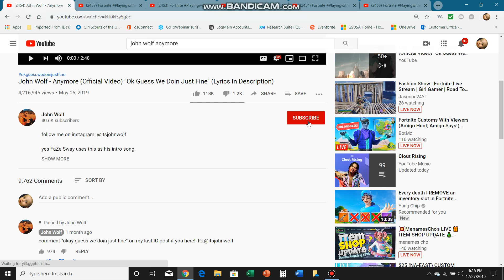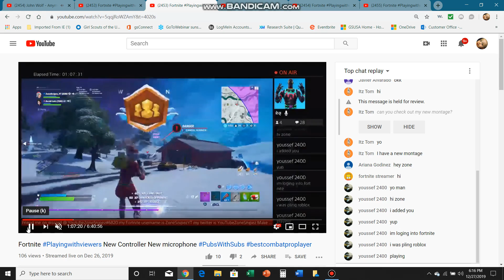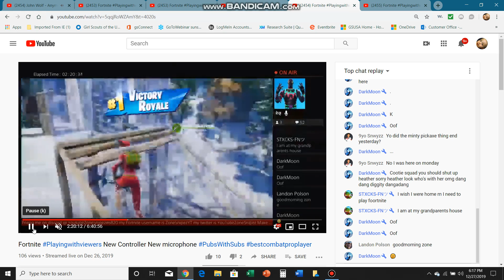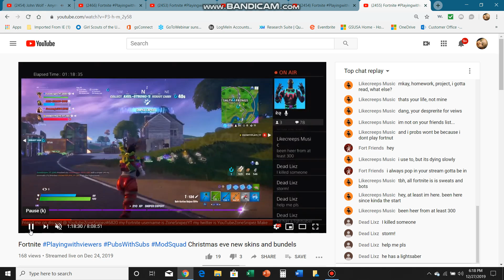FortniteMontage John Wolf Anymore FORTNITE MONTAGE